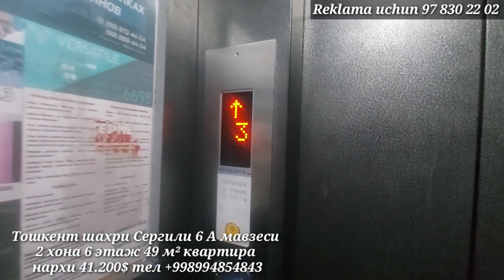2 Xona 6 Qavat kvartira sotuvda narxi 41200$ Toshkent Sergili 6 A mavze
квартира 2 хона 49 м2
7 этажли 6 этаж
нархи 41200
манзил Тошкент Сепгили 6А мавзе
ориентир Мошина бозор